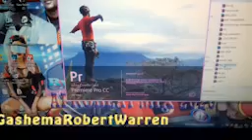Give Me Sunshine by Gashema